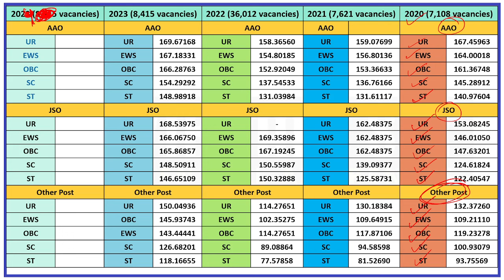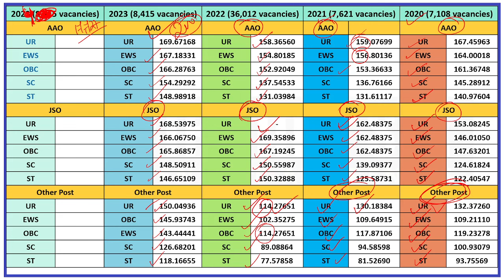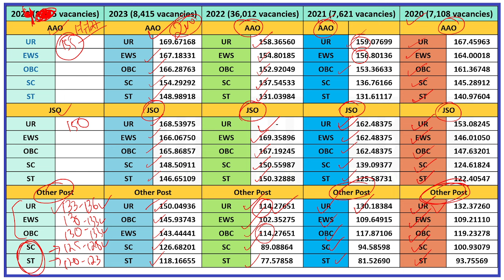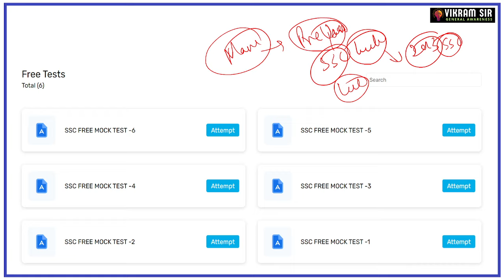SSC CGL Cutoff 2024 | SSC CGL 2024 Safe Score | SSC CGL Pre 2024 | CGL Answer Key 2024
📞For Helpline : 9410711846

ssc cgl 9 September 1st shift exam review 2024